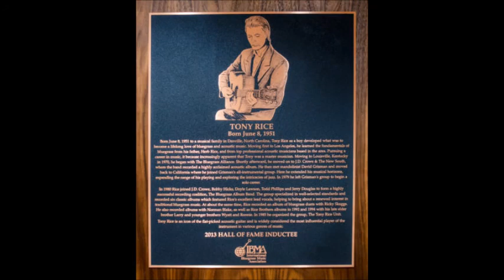Carolina Star~Tony Rice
From The 1993 Album "Tony Rice Plays And Sings Bluegrass" by Tony Rice 6/8/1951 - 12/25/2020